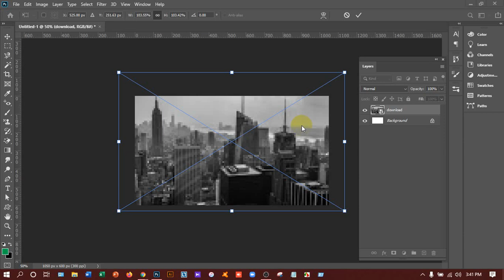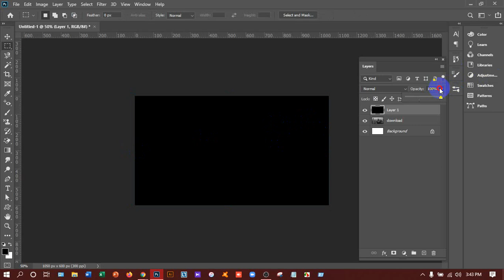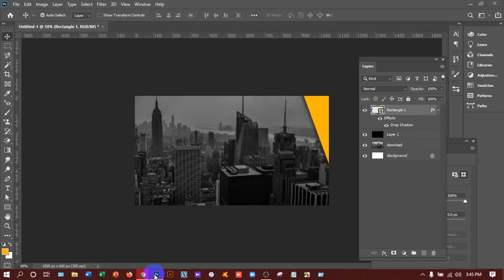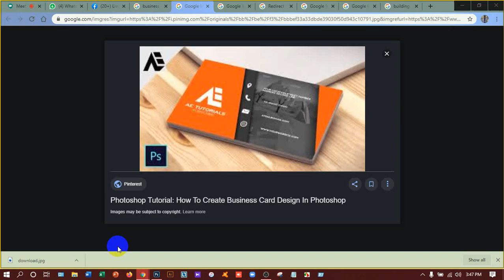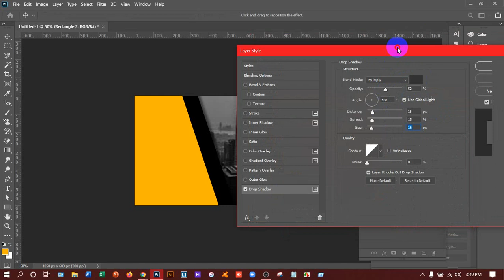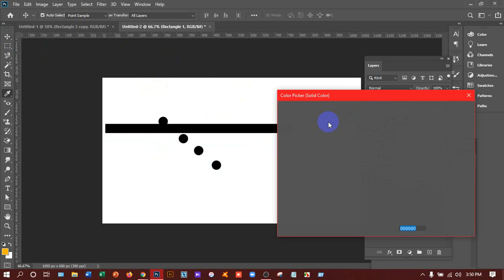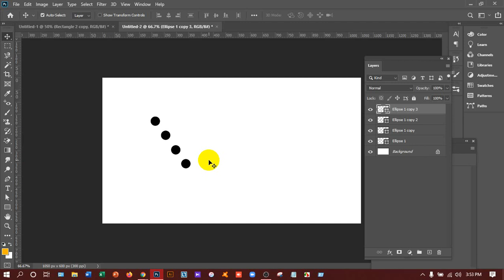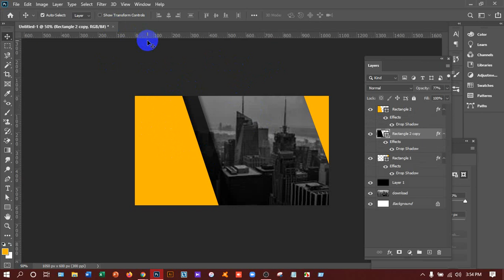Advance Business Card Design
In this video I am going to show you the easiest way to Design Business Card.